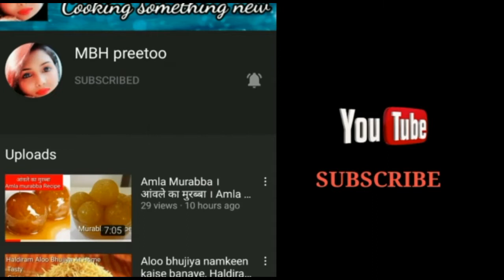उडद दाल से बनाये आसान मेदू वडा । बाहर से कुरकुरे अंदर से सॉफ्ट वडे।Medu Bada Recipe। Urad Daal Vada